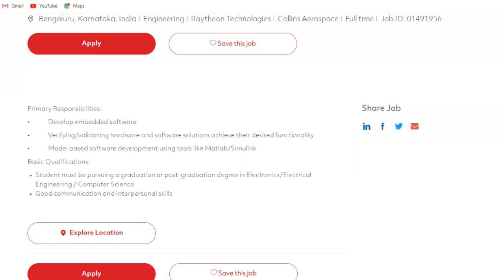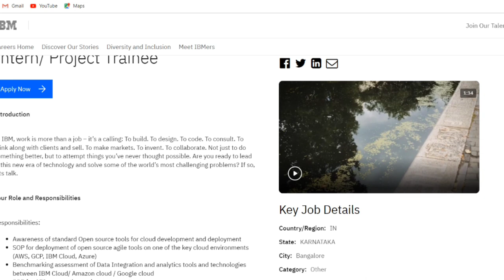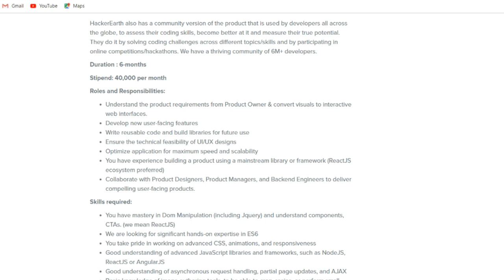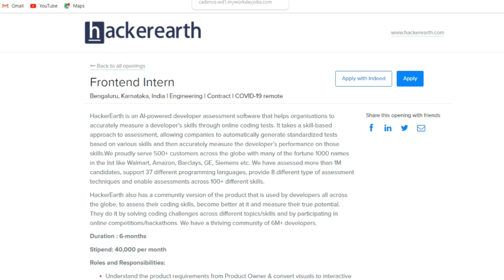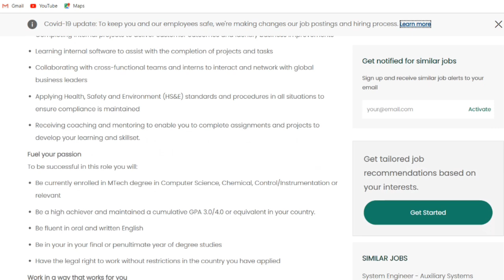7 New Internship IBM Nissan Raytheon Technologies Hiring | Off Campus Hiring Internship Students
7 New Internship IBM Nissan Raytheon Technologies Hiring | Off Campus Hiring Internship Students

Use my code SEEDIT to get GATE & ESE plus subscription free for 7 days.

Internship 2022
Internship 2023
Internship 2024
Off Campus Hiring
Freshers Jobs
Off Campus Hiring For College STudents
Off Campus Jobs
Off Campus Internship For 2022
Internship For 2022 Batch